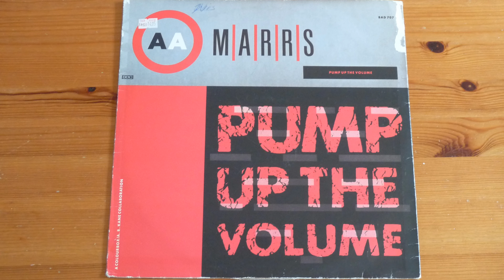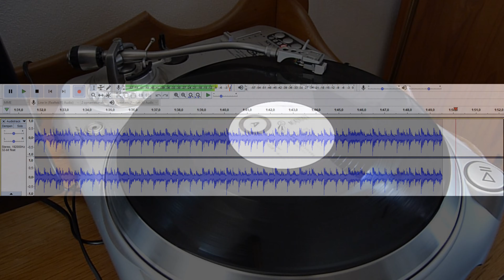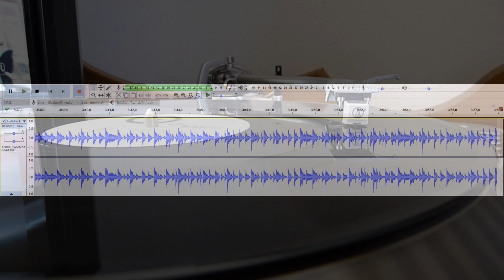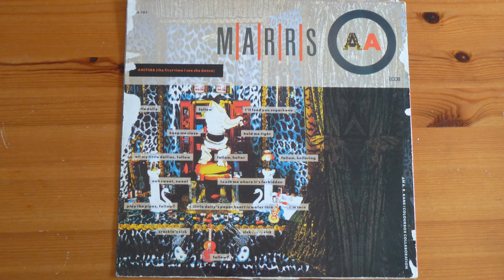Pump up the volume - M.A.R.R.S. [12" Vinyl Maxi Single]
Title: Pump up the volume
Name: M.A.R.R.S.
Year: 1987
Source: Original 12" Vinyl Maxi Single - Side A